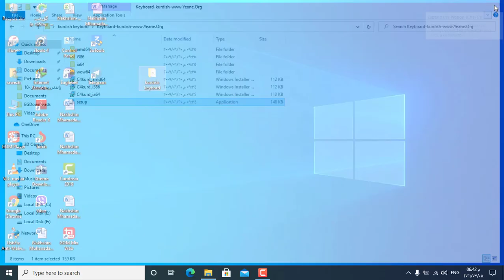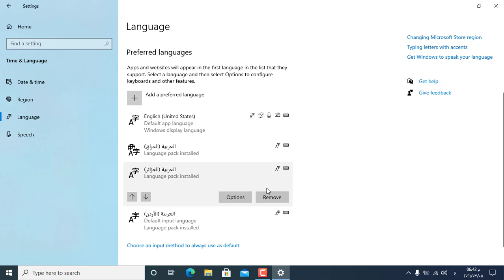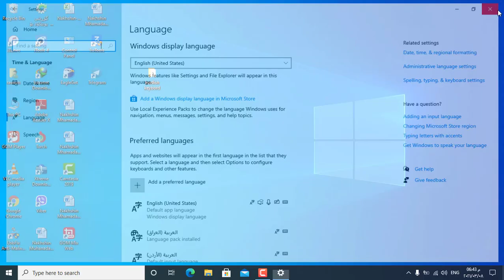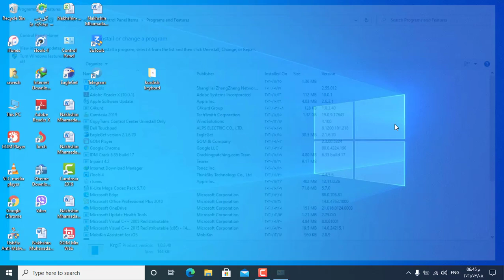دابه‌زاندنی دووجۆر كیبۆردی كوردی بۆ ویندۆز